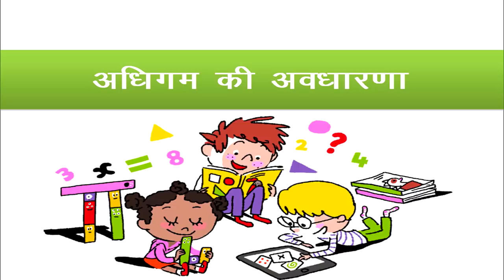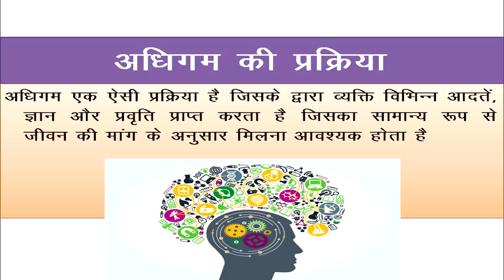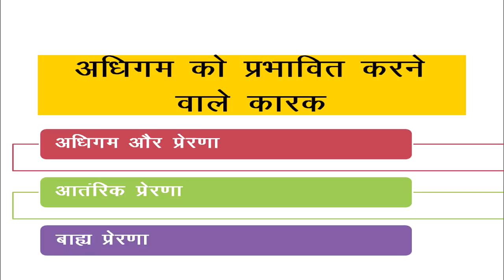Adhigam: Avadharna evam Prakriya